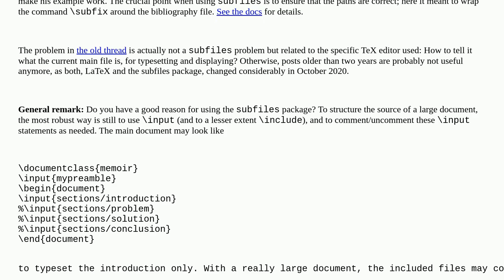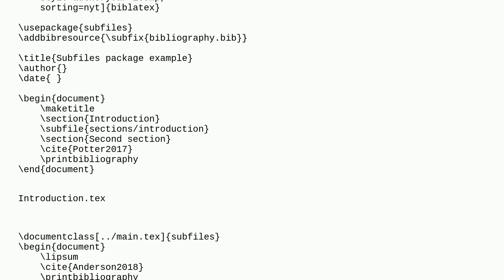Tex: Does subfiles work with memoir?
Does subfiles work with memoir?

A special thanks goes out to the awesome community

  memoir subfiles biber